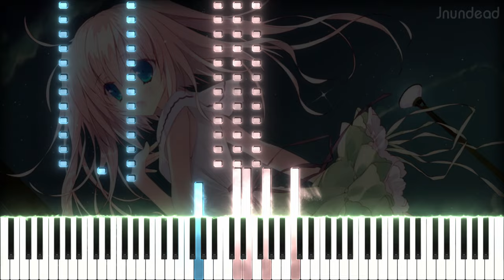【ちいさな彼女の小夜曲 ED】キスのひとつで/佐咲紗花 (フル) ピアノアレンジ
『feng』を『ちょっとゲームも作れるレレコード会社』と定義したいですねw。だって、彼らの曲はほとんどが素晴らしいんです。この曲をアレンジして、ますますゲームがプレイしたくなりました！それに、この曲について気づいたことがあるんですけど…これって『彼女のセイイキ』のオープニングとエンディングのプロトタイプバージョンじゃないですか？似ているところがたくさんあります。とにかく、この曲大好きです！

曲名: キスのひとつで
アニメ/ソース: ちいさな彼女の小夜曲

使用ソフトウェア: Sibelius Ultimate, SeeMusic, Vegas Pro

ちいさな彼女の小夜曲 エンディング
ちいさな彼女の小夜曲 ed
ちいさな彼女の小夜曲 ed ピアノ
chiisana kanojo no sayokyoku ed
chiisana kanojo no sayokyoku ed piano
kiss no hitotsu de piano
キスのひとつで ピアノ
feng